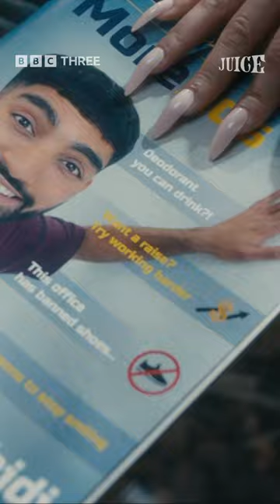Getting a raise from your boss be like…JuiceBBC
Watch Juice on @bbcthree and iPlayer 📺

Jamma's on a quest for attention - from anyone. A trippy, comic joyride through chaotic family life and a literal stumble through love, starring Mawaan Rizwan and Russell Tovey.